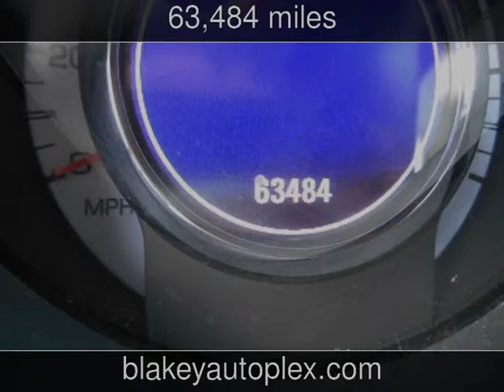2010 Cadillac SRX Performance Collection Used Cars - Shreveport,Louisiana - 2015-05-13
See more details about this used car This 2010 Cadillac SRX Performance Collection with 63,484 miles is for sale at Blakey Auto Plex.